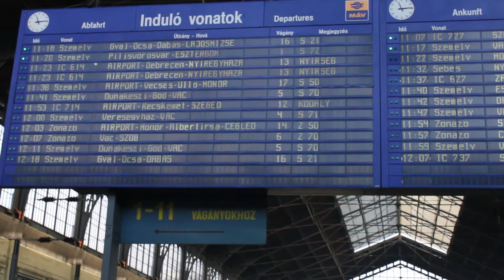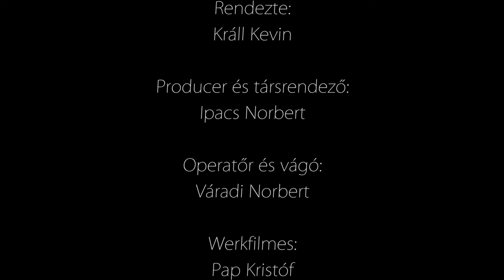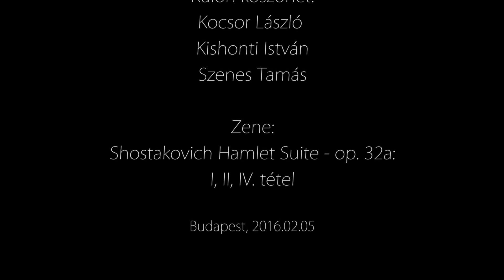A kilátástalan út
A rövidfilm a Budapesti Fesztiválzenekar videópályázatára készült.
A pályázat követelménye alapján Sosztakovics: Hamlet szvit egy-két tételére képanyagot komponálni szabadon választott témára.
Rendező + forgatókönyv: Ipacs Norbert & Králl Kevin
Vágó: Váradi Norbert